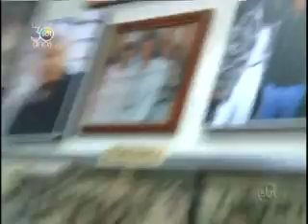Especial Chaves no SBT 30 anos! (Parte 5 de 6)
Programa especial sobre Chaves e Chapolin no SBT 30 anos! Exibido no dia 2 de julho de 2011, tratando da história das séries na emissora, com entrevistas memoráveis e sobre os episódios perdidos!